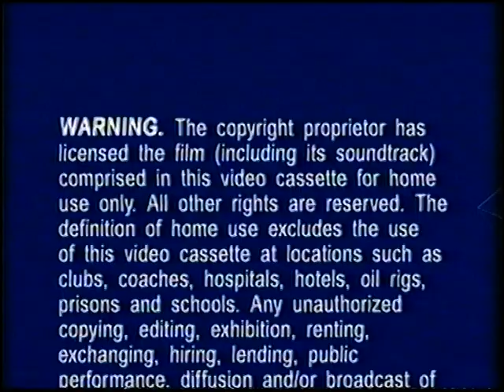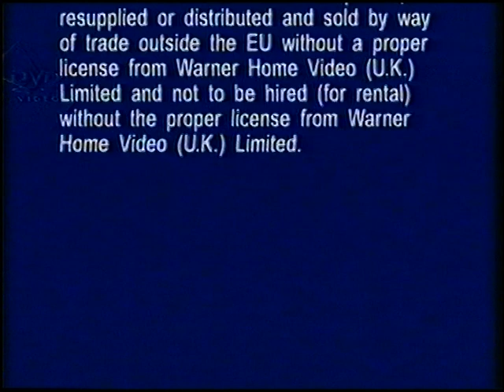Original VHS Opening & Closing: East of Eden - Widescreen 1998 Reissue (UK Retail Tape)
Here are the Titles From My 1998 UK VHS of East of Eden - Widescreen 1998 Reissue

Opening:
1. Warner Home Video Logo
2. Babylon 5: In The Beginning Preview
3. BBFC PG Warning
4. Start of film

Closing:
1. End of film
2. Warner Home Video Warning Scroll